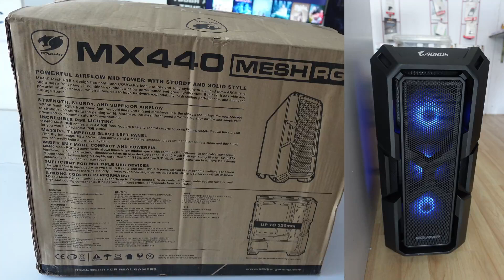PC BUILD @ 60000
*GIGABYTE B450M DS3H with wifi motherboard
*VENGEANCE 8GB 3200MHZ DDR4 RAM
* CRUCIAL P3 500GB SSD
* COUGAR MX 440 CABINET
* ANT ESPORS VS500L POWERS SUPPLY
* WINDOW 11 ORG
* VIEWSONIC 24 INCH MONITOR
* ANT ESPORTS KM150 KEYBOARD MOUSE
COMPLIMENTARY